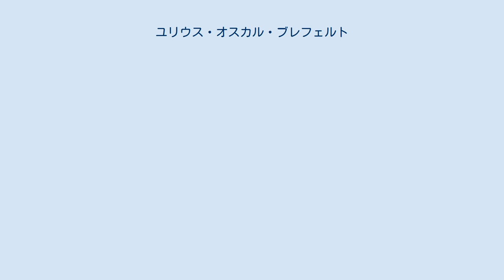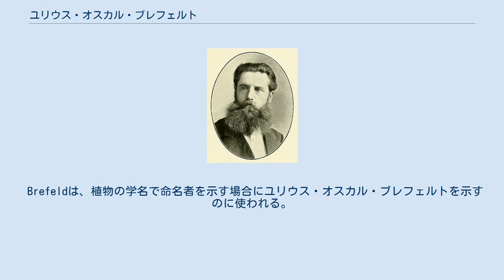ユリウス・オスカル・ブレフェルト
Julius Oscar Brefeld ( 1877年頃) ユリウス・オスカル・ブレフェルト（Julius Oscar Brefeld、1839年8月19日 - 1925年1月2日）はドイツの植物学者、菌類学者である。
 ノルトライン＝ヴェストファーレン州のテルクテで生まれた。
薬剤師の訓練を受けた後、ベルリン大学、ハイデルベルク大学で薬学を学んだ後、近代的な菌類学の基礎を築いたとされるハレ大学のアントン・ド・バリーの助手となった。
1878年にエーベルスヴァルデの林学アカデミーの植物学の講師となり、1882年からミュンスター大学の植物学の教授となり、1898年に、フェルディナント・コーンの後を継いでブレスラウ大学の教授となった。
1898年に緑内障にかかり、最終的に視力を失い1909年に引退した。
 菌類学の分野で多くの業績を残した。
菌類の培養技術を向上させ、菌類の生活史の研究や分類学に貢献した。
 2014年からドイツ菌類学会（Die Deutsche Deutsche Gesellschaft für Mykologie eV）はオスカル・ブレフェルト賞を設けた。
 Brefeldは、植物の学名で命名者を示す場合にユリウス・オスカル・ブレフェルトを示すのに使われる。